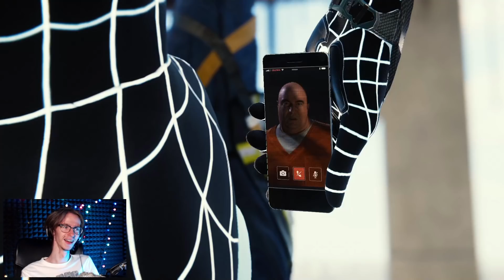MAM NOWY KOSTIUM I JEST ODJAZDOWY! | Spider-Man #9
Następny odcinek w poniedziałek. Mam nadzieję... Also mam nadzieję od owego dnia ponowne regularnie wrzucać Spider-Mana gdyż wtedy wracam na stałe do Krakowa x) Sorki za opóźnienia!

● Muzyka w outro: Niklas Gustavsson - The Drop In The Club 3